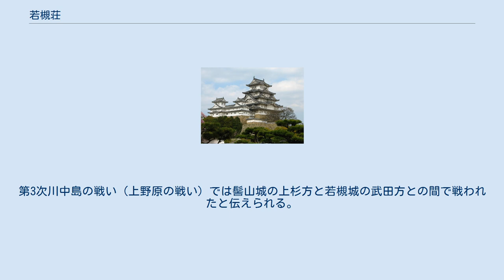若槻荘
若槻荘（わかつき の しょう）は信濃国水内郡（長野県長野市）にあった荘園である。
 この地の地頭として着任した源頼隆は平安時代末期から鎌倉時代初期にかけて活躍した武将である。
源義朝の身代わりとなって討ち死にした父親の源義隆が相模国毛利庄を拠点としていたことから毛利氏を名乗っていたが、仕えていた源頼朝の死後はこの地を所領として居住し、若槻氏や押田氏と高松氏などの祖となったとされる。
義隆の曾孫の若槻五郎頼仲（清尚と義里の祖）は北白川蔵人として当荘園を伝領した。
 現在の若槻団地の一隅に里城跡の名残を伝える。
山城跡が北の三登山の中腹に築かれた対の砦と伝えられ、蚊里田八幡宮はこの城の守護神として勧請されたものとしている。
若槻城（里城）は団地造成前までは南の本丸や二の丸跡が水田・畑の中に残されていたが、今は水の枯れた堀跡が面影をわずかに残す。
城跡は東西126m、南北180mの規模であったと伝わる。
城には淺川の分流を開削した太郎堰が引かれ水利としていた。
 鎌倉時代には、『吾妻鏡』文治2年3月12日（1186年4月3日）条に後白河法皇から源頼朝に示された「関東御知行国々内乃具未済庄々注文」にも名が見え、証菩提院領となっている。
南北朝時代には高梨氏の知行となり、新たに若槻新荘が開拓され、伽佐（替佐）、志妻（静間）、蓮などの諸郷が含まれた。
 室町時代の応永10年（1403年）、細川兵庫助慈忠が幕府代官として善光寺横山城に入った。
大塔合戦以来の信濃国の混乱に対する直接統治に乗り出しての幕府の措置と考えられる。
 しかし村上満信や大井光矩、井上光頼、小笠原為経らをはじめ、伴野氏や須田氏らが代官の命に従わず連合して守護所を攻めようとした。
このため市川氏貞らと出撃して段の原（長野市篠ノ井段の原、長野市壇田原とする説もある）での合戦となった。
敗走する村上氏らを追撃して生仁城や塩崎城でも攻防戦が行われて落城させた。
 翌年にも代官の所領実態究明に対して高梨左馬助による強い抵抗があった。
このため高梨氏の支配拠点であった桐原館（長野市桐原）や若槻城（長野市若槻）に出撃し、たちまち攻略している。
さらには下芋河、替佐、蓮、東条など高梨氏支配地域への転戦が続いた。
これ以後は幕府の信濃支配が安定したとされている。
若槻城は、このときの攻略による敗戦で落城した。
応永28年（1421年）の将軍足利義持御教書では禅林寺若王子領となっている。
 戦国時代は高梨氏と村上氏の小競り合いに曝されていた。
高梨氏に隷属していた城主は村上氏を撃破した武田信玄に追われて越後に逃れた。
第3次川中島の戦い（上野原の戦い）では髻山城の上杉方と若槻城の武田方との間で戦われたと伝えられる。